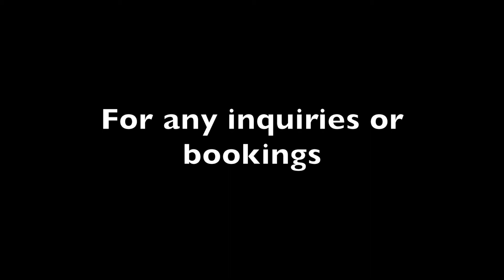Nora Acoustic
Diva Hits' Acoustic Duo